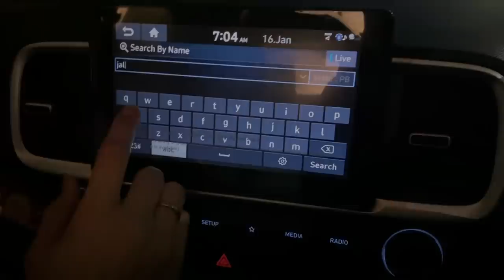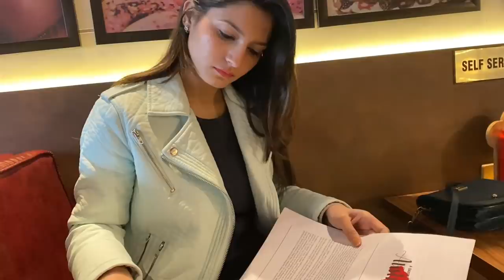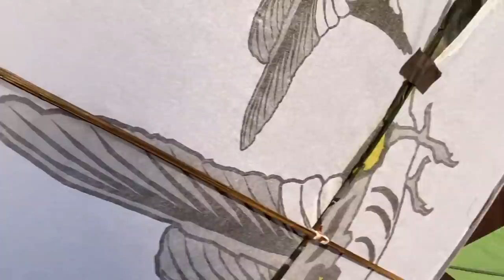Ladki ki patangbazi in Amritsar || Kites Vlog || kite fighting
Patangbazi- 3:30

Vlogging Gear

Regular Camera:- Canon700D,  Iphone 11
Lens for vlogging:- Canon50mm lens
Gimbal :- Zhyiunsmooth Q
Mic:- Boya Mic M1